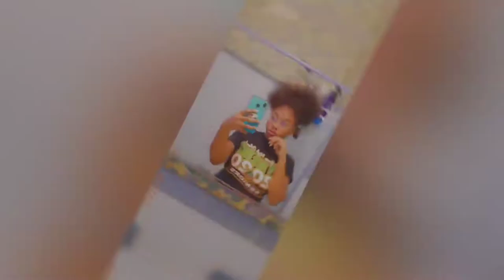Drawing MAX SCHNEIDER🥰| MY FIRST EVER VIDEO